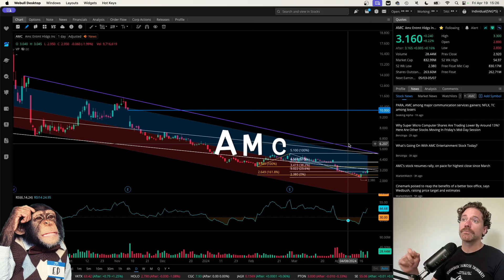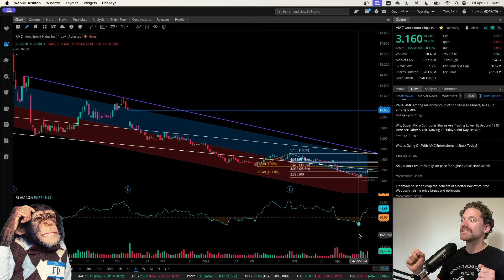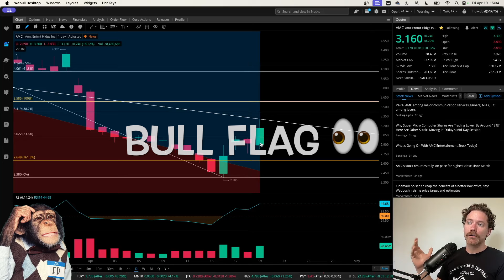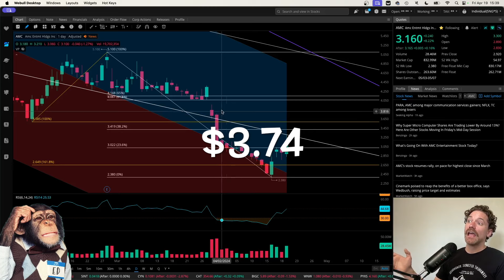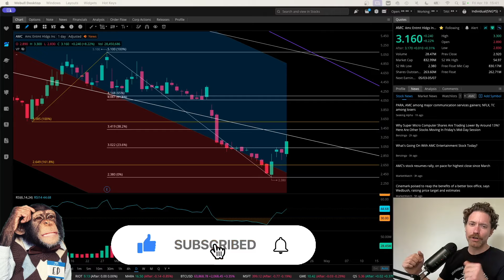AMC Entertainment Stock HAS BOTTOMED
AMC Entertainment stock $AMC hit a low of $2.38 during the week, coinciding with bullish divergence and closing the week with a bullish engulfing candle, AMC Theatres looks like it could be heading a lot higher in the weeks ahead... This is Degen Ed.

RESOURCES
• I use Webull for trading (mobile)/charting (desktop) and here is my referral
• I use Robinhood for buying DOGE and ETC (daily, $1 to transfer to cold storage on ~weekly basis) and selling weekly AMC and GME covered calls and here is my referral
• I use Strike for buying BTC (weekly, $10 to transfer to cold storage on a ~monthly basis) and here is my referral
• I use a Trezor One to store my BTC, DOGE and ETC
Whatever your opinion is about Bitcoin/crypto, DO NOT STORE LARGE AMOUNTS ON EXCHANGES. I have lost a lot of money doing that, which is why I have a Trezor One. I'd be happy to do a review of it so lmk. There are other wallets so Trezor may not be right for you but it is what I have and it works for me.